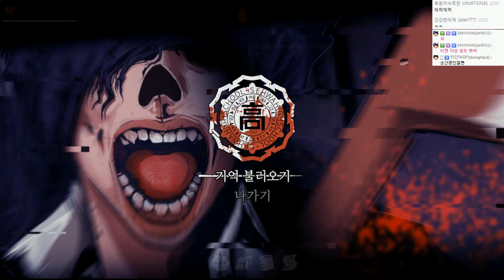신작!스릴러 국산 공포게임 | 코마:진엔딩성공! | #12 - by조마문 (PC) ( 공포게임실황 , 60프레임 , 풀옵션 , 더빙방송 , 더빙영상 , The Coma )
신작 국산 스릴러 공포게임 입니다. 2D공포게임으로 3D공포게임 이상으로 유저에게 공포현장의 스릴을 맛보게 해줍니다.
모자른 더빙이지만 더빙방송으로 운영하였습니다. 국산게임이기에 한글화도 잘 돼어 있습니다. 꼭 부탁드립니다.